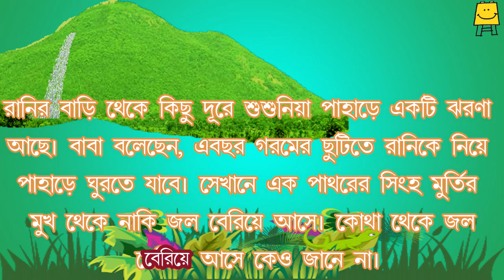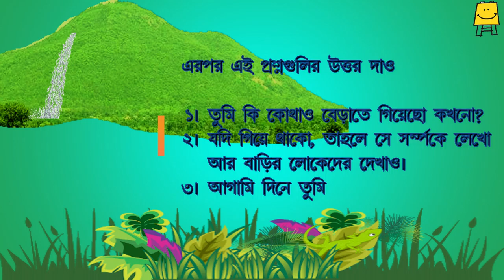Jharna Final. Std 3 5